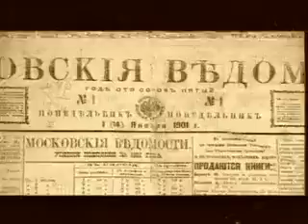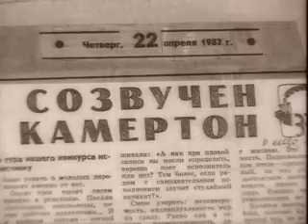Время ДДТ - Фильм 1 - "Периферия"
Очень интересный ДОКУМЕНТАЛЬНЫЙ  ФИЛЬМ об истории создания группы DDT ...
 Время ДДТ - "Переферия",  ЧАСТЬ 1